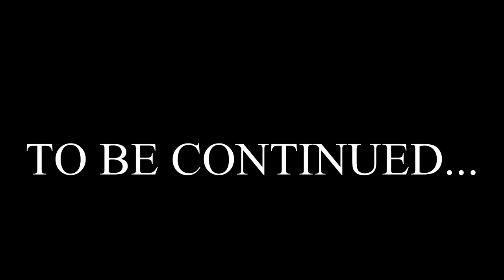MARK TWAIN NATIONAL FOREST BIGFOOT DOCUMENTARY 2021: MEETING UP WITH "UNDERSTANDING BIGFOOT"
In this video, I will be traveling to southeast Missouri in the Mark Twain National Forest! We explore Bill's property, he has had an eye sighting in his backyard at 3:00 ​in the morning. He will often hear strange vocalizations and hear them walking around his yard at night time. Bill does not wish to run them off or cause them harm in any way. He wishes to better understand the bigfoot and hopes to create a friendship with them. The mark twain national forest is very large and widespread across Missouri. Steve from the cemo cryptid group showed me around the property and revealed some bigfoot tracks that would not normally be seen with the naked eye without property tracking abilities. He also showed me many tree bends and rock piles in the forest. The rock piles were very strange as there were fresh leaves underneath the rock piles indicating they were placed there. We discuss many theories and possibilities regarding the sasquatch and its odd behavior! Later on this day the sasquatch decides to show up at the property and make a little racket! Be sure to stick around for this mini-series because you won't want to miss it!

MAIL: Miguel Ramirez
Cuba, MO 65453